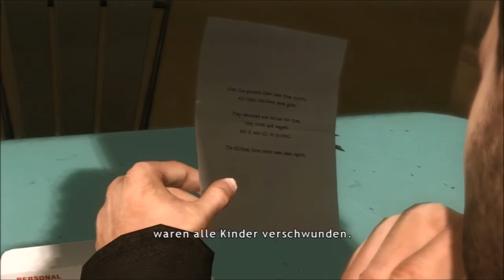Heavy Rain - Der Tod ist so nah - Let's Play #6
Heavy Rain: ist ein Action-Adventurer/interaktiver Film
Publisher: Sony Computer Entertainment
Spielszenen: Heavy Rain (2010;PS3)

Amazon
Heavy Rain (PS3)

The Heavy Rain and Beyond:Two Souls Collection (PS4)
PlayStation 4 Pro

Ihr könnt mich durch eure Amazon Einkäufe unterstützen: